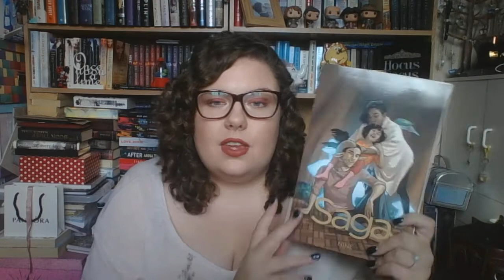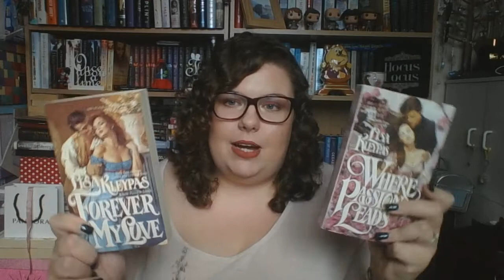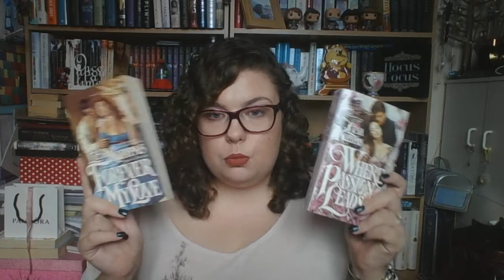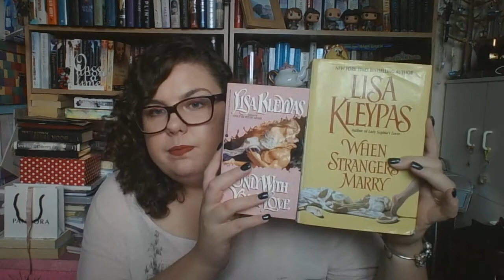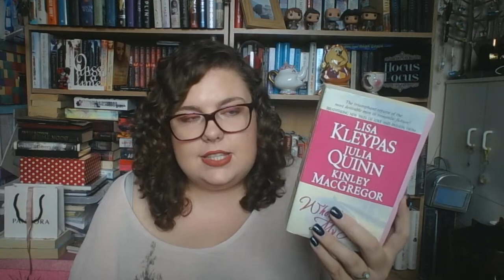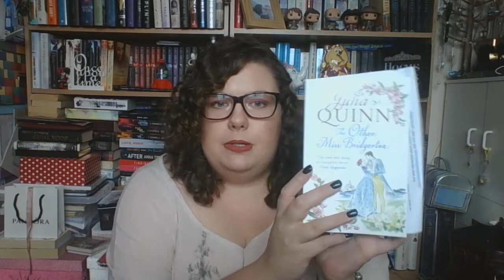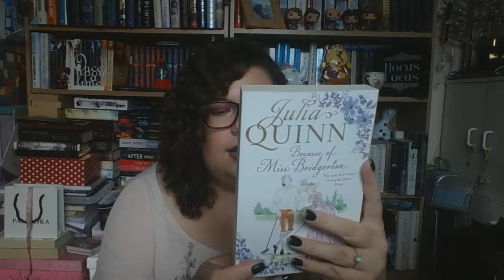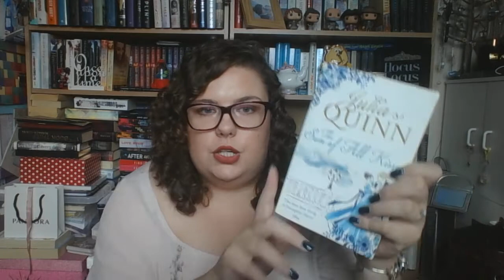BOOK HAUL | NOVEMBER 2018